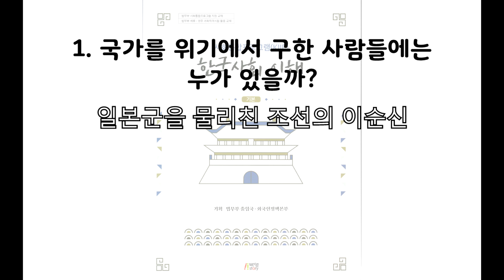한국사회 이해_43과_한국의 역사 인물1